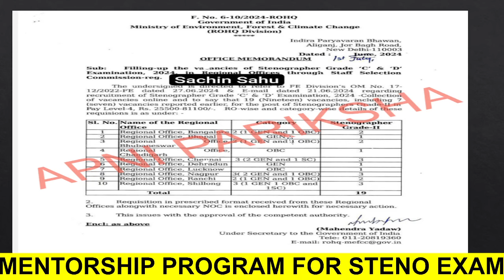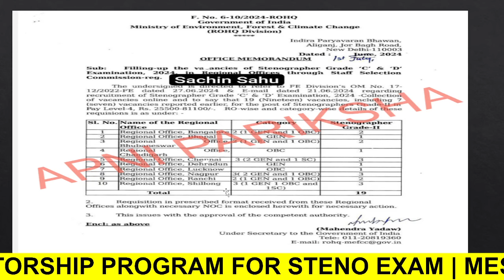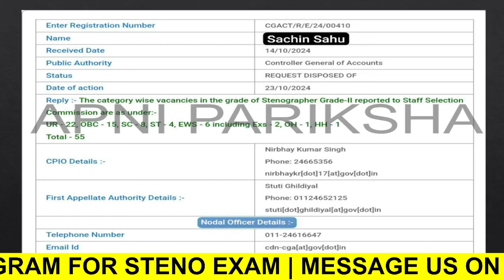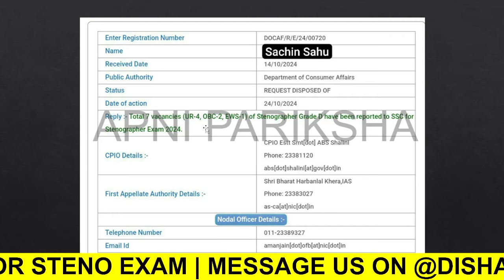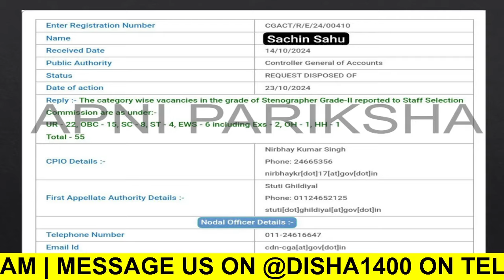SSC STENO VACANCY | SSC STENO BUMPER VACANCIES IN CGA & MINISTRY OF ENVIRONMENT